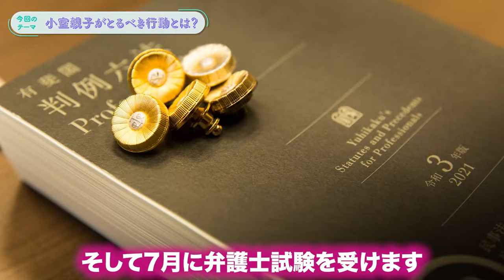【 小室圭 問題 】今から考え得る最適な結末は？ 小室 佳代 さんは○○すべきです！ 竹田恒泰 先生のラジオでもお話しました！【 夫婦問題 カウンセラー 岡野あつこ 】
▼夫婦問題カウンセリング予約はこちらから▼
岡野あつこをはじめとする夫婦問題のプロたちが、あなたの悩みを解決します！

無料相談LIVE告知、出版情報も🎵

あなたの経験が価値になる！
今話題の職業「離婚カウンセラー」になる方法を余すことなくお伝えします！

メンバーシップスタート🎵
【新】岡野あつこ サポーター

⭐️岡野あつこ最新刊⭐️
なぜ「妻の一言」はカチンとくるのか? 夫婦関係を改善する「伝え方」教室 (講談社+α新書)

◉各種SNSもチェック！

岡野あつこ
Okano Atsuko

夫婦問題研究家、公認心理師
離婚カウンセラー
ＮＰＯ日本家族問題相談連盟理事長

■略　歴
自らの離婚経験を活かし、夫婦の問題に悩み苦しむ人を一人でも多く救いたいという思いから、離婚カウンセリングという前人未踏の分野を確立。
34年間で4万件以上の相談を受け、修復も含め、数多くの夫婦問題を解決に導いてきた。現在は後進の育成にも力を注ぎ「離婚カウンセラー養成講座」を運営。

1976年　立命館大学　産業社会学部卒業
1991年　岡野あつこの離婚相談室　設立
1993年　バツイチネットワーク　カラットクラブ運営開始
2001年　特定非営利活動法人　日本家族問題相談連盟　設立
2001年～　離婚カウンセラー養成講座
2004年～　AZCOブライダルサロン　開設
2009年　立教大学大学院　21世紀社会デザイン研究科博士課程 前期課程　修了
2010年　マリッジカウンセラー養成講座
2018年～ 目白短期大学非常勤講師
2020年   一般社団法人離婚相談連盟
2022年   公認心理師